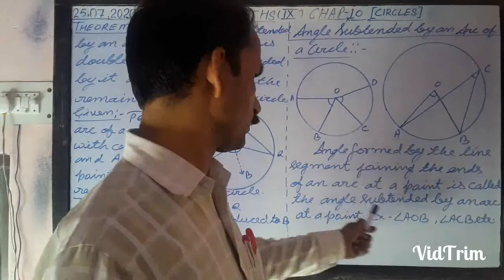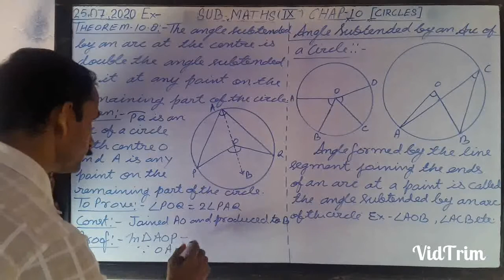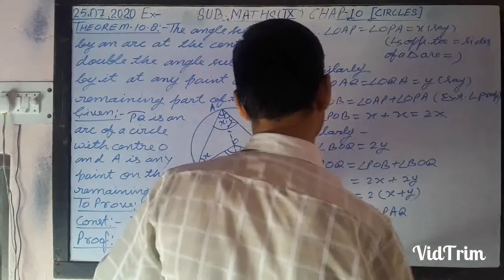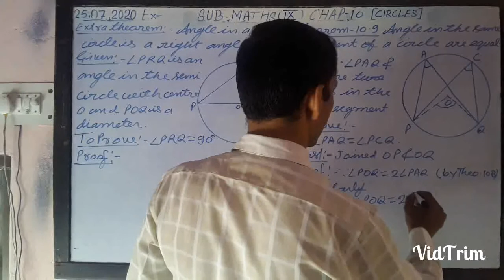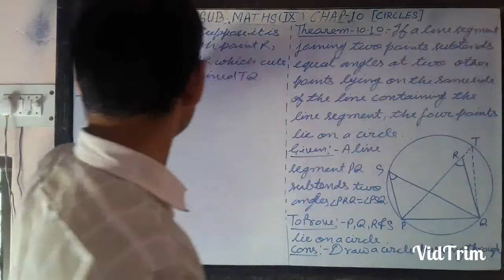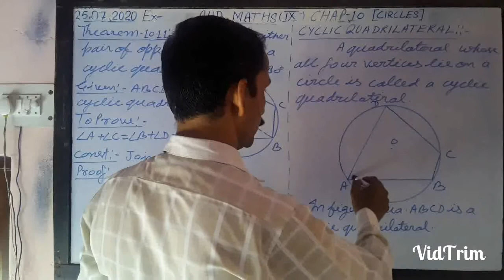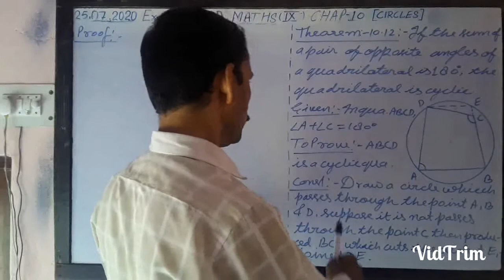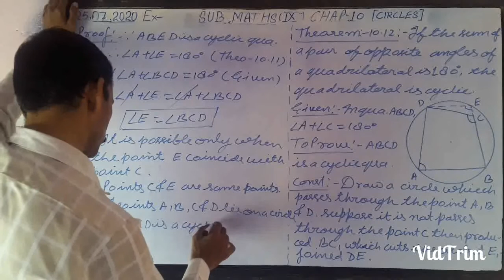NCERT_MATHS_CLASS_9th_Theorem_10.8_10.9_10.10_10.11_10.12